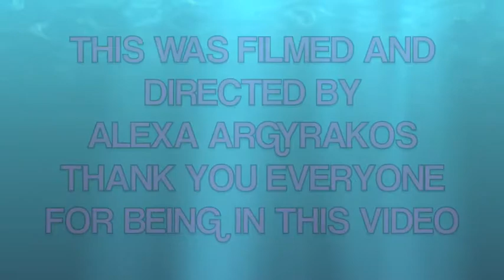Grade 7 Trips - Camp Papillon & Ziplining - St. George's School of Montreal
Grade 7 Leadership Trip to Camp Papillon and Ziplining.

By Alexa Argyrakos